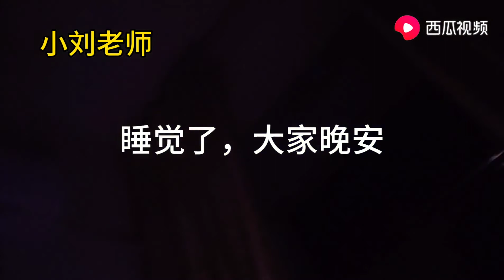家里突然停电，小刘老师用手机给侄女照明读书，不会手影也瞎比划